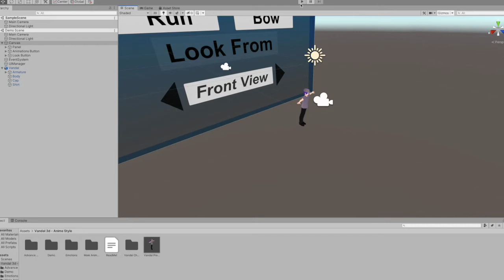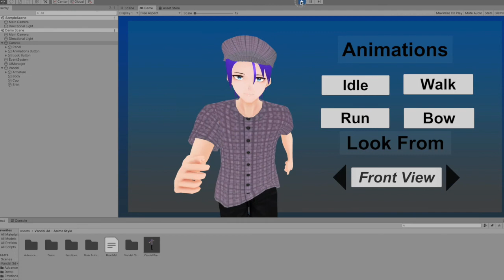Unity VRchatのデモ